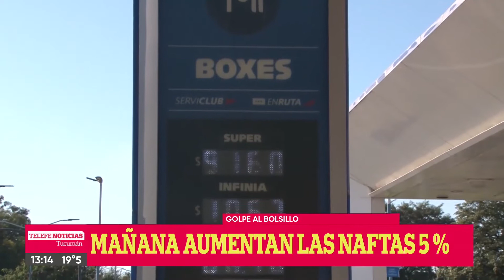Golpe al bolsillo: mañana aumentan las naftas un 5%